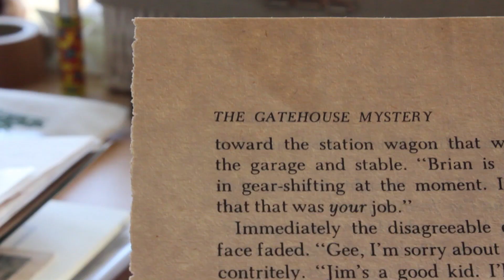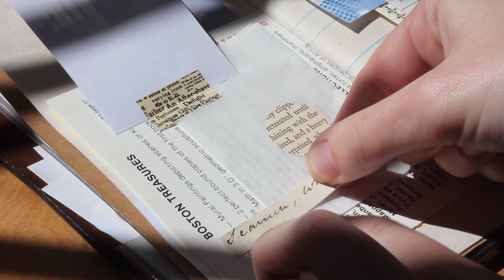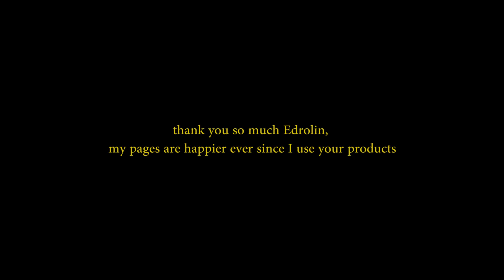54. by the smiths (junk journal traveler's notebook)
Edrolin was so nice to send me his products to try them out and I can't be happier! you guys should check them up if you are interested, of course. He has a lot of beautiful paper bits and gorgeous ephemera!

thank you so much again for being here, I feel so lucky! you guys are so nice to me! if you have any question or any suggestion about how can I improve my videos or something that you want me to change, please let me know! ♡